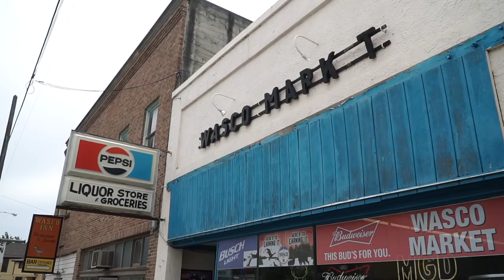Cycling through Central Oregon-Ryan and Ali Bike Across America-Ep 4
We like taking the backroads, but they can be tricky to navigate...

We're riding Trek Checkpoint gravel bikes

Tent-MSR Freelight 2

Camera Gear:
Sony A6500
Sony 4k Action Cam FDRX3000
Sony RX100V